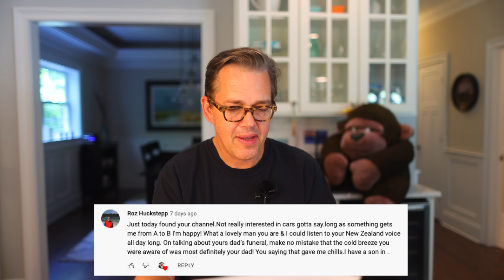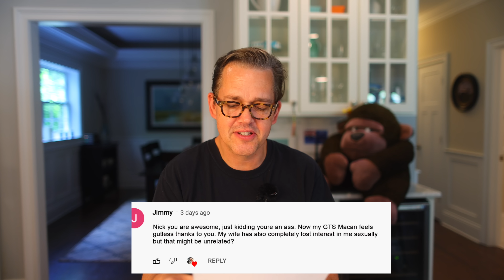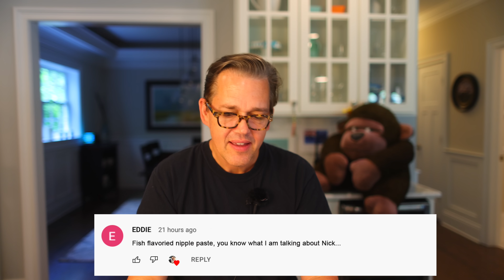Reading viewer comments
Change to how I sell t-shirts and reading viewer comments, some nice but some go the other way...